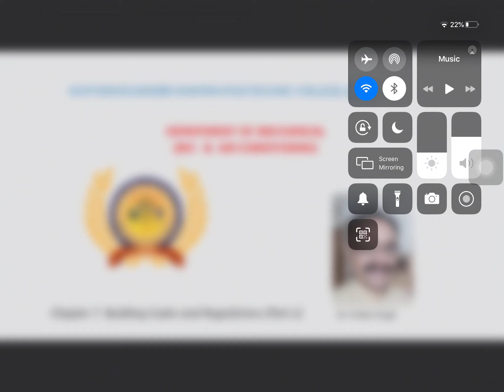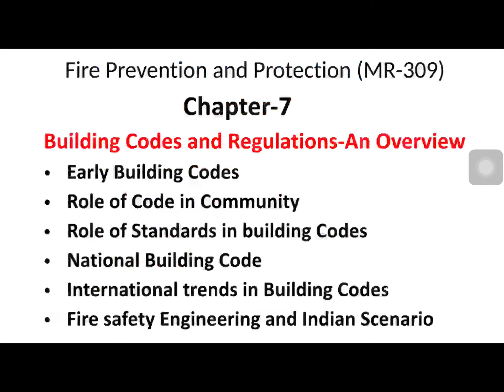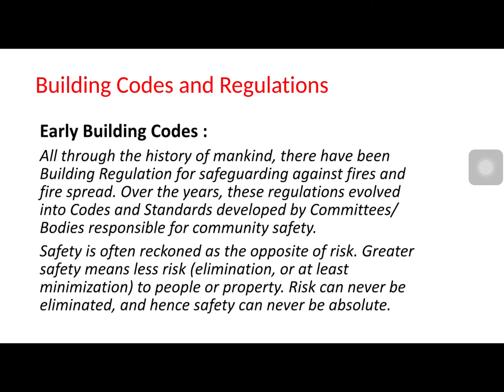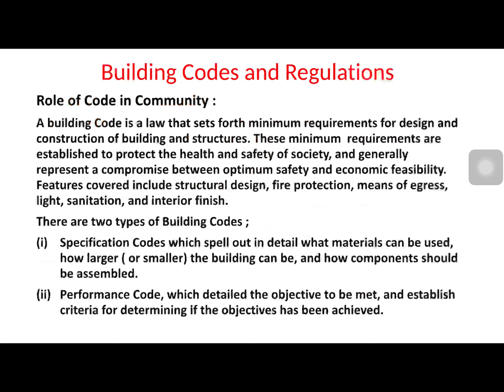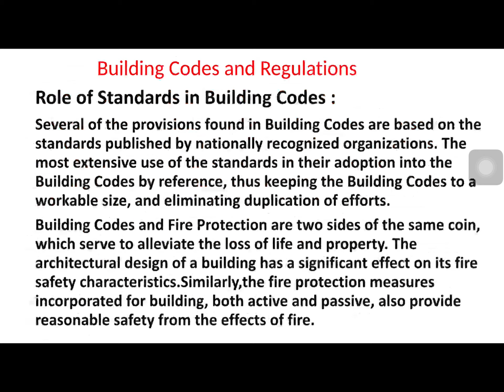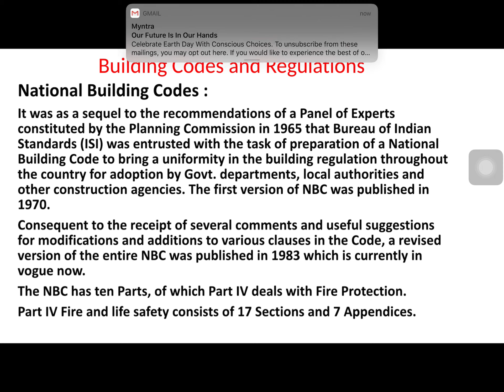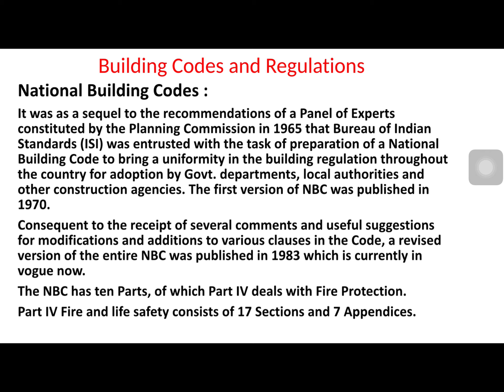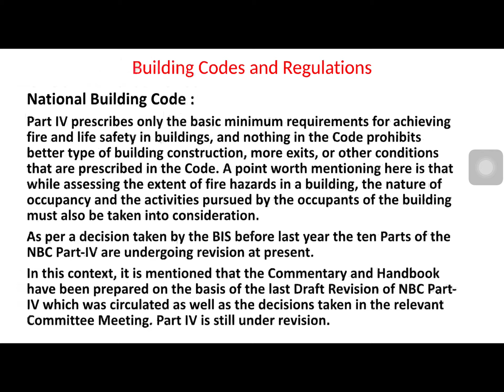MR-309 Building Codes and Regulations Part-1(Chapter-7) By Dr Prithvi Singh, Jaipur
As per Syllabus BTER